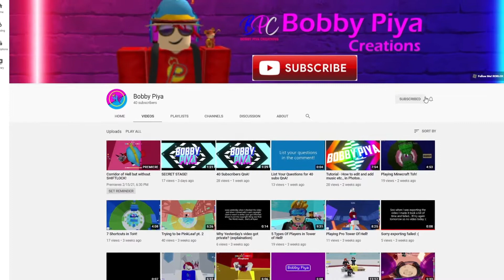Montage [ToH] (By Bobby Piya)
(Video Info)